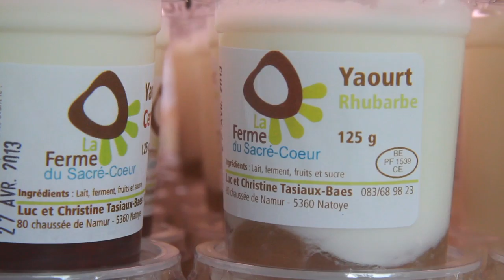Nos produits du terroir